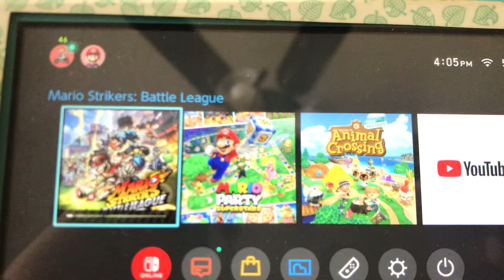Message for everyone: I got Mario strikers: Battle League( comments here)